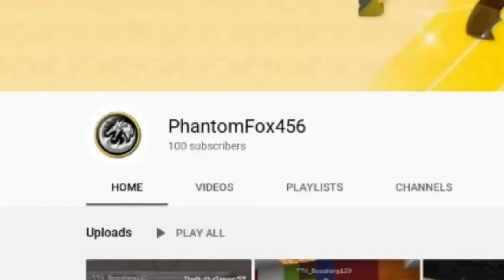Hunting Karens in GTA with Bossh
In this video me and Bossh hunt Karen's in GTA because Bossh told me too. We also spend about 10 minutes messing around.